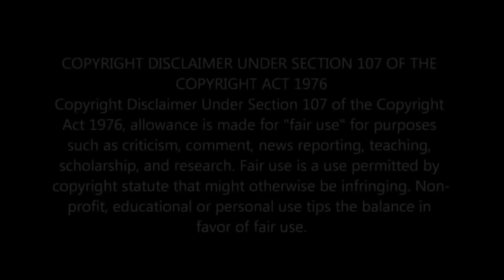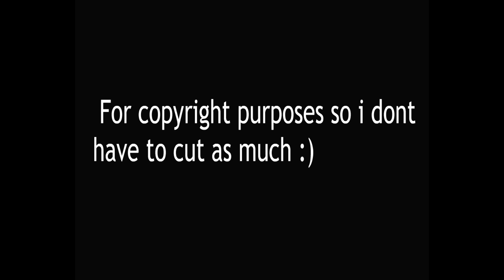Reacting to Raati – Deepak Bajracharya | New Nepali Video Song 2020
** Credits **
Vocal/Music: DEEPAK BAJRACHARYA
Lyrics: RICKY SHAKYA
Music Arrangement: PRADIP JOSHI